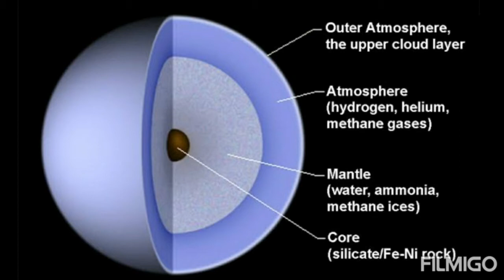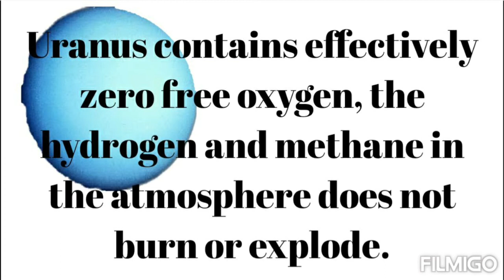Why does the planet Uranus, rich in methane and hydrogen, not burn? 🔥🔥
You can learn about why does the planet Uranus not burn with flammable gases.🔥🔥